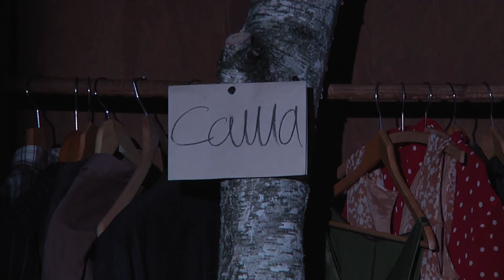Ivan Viripajev - KISIK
Mestno gledališče Ljubljana, Imaginarni Ljubljana
Studio MGL
Premiera 24. septembra 2011
Prevajalec - Miha Javornik
Režiser - Primož Ekart
Dramaturga - Eva Mahkovic
Scenograf - Branko Hojnik
Kostumografka - Elena Fajt
Avtor glasbe - Silence
Lektorica - Maja Cerar
Oblikovalec svetlobe - Boštjan Kos
Igrata
On - Gregor Gruden
Ona - Nika Rozman
Snemalci: Tone Stojko, Simon Stojko Falk, Patricia Cvetković
Trailer: Tone Stojko, Simon Stojko Falk, Eva Mahkovic